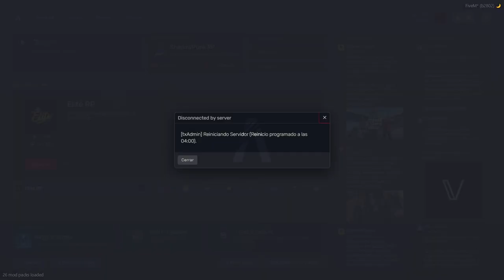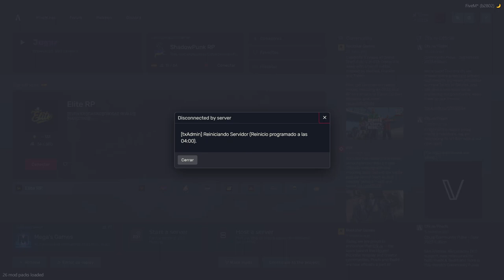Shadow Punk: Huida de Zero y sus amigos en el universo Cyberpunk de FiveM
Acompaña a Zero y sus amigos mientras huyen de un grupo de personas en el megabuilding en este servidor de FiveM basado en Cyberpunk. Descubre cómo Zero equilibra su vida entre su negocio y su papel como Merc para los Hijos del Vudú, junto a sus primos Aleks y Kira